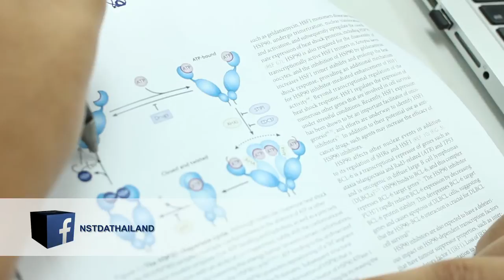พลังวิทย์ คิดเพื่อคนไทย ตอน JSTP บ่มเพาะเมล็ดพันธุ์สู่ต้นไม้ใหญ่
รายการพลังวิทย์ คิดเพื่อคนไทย โดย สวทช. ครั้งนี้เสนอตอน JSTP บ่มเพาะเมล็ดพันธุ์สู่ต้นไม้ใหญ่